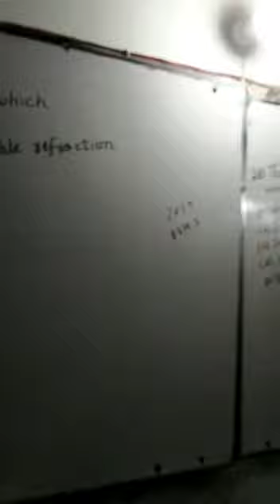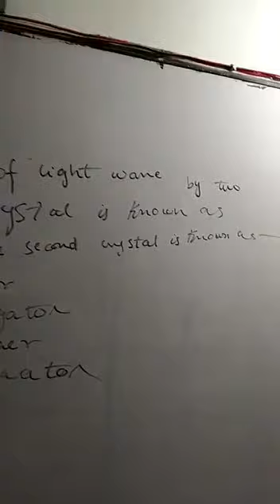SIUT aptitude test past paper solution physics